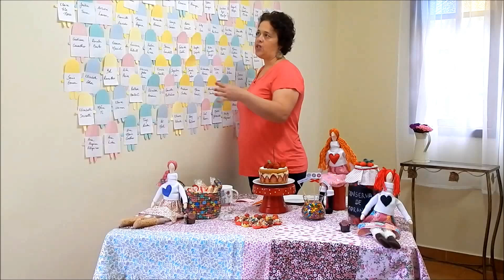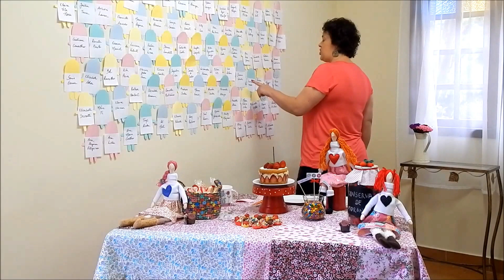Aniversario do mês de julho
Festa de aniversario do mês de julho das amigas do Facebook